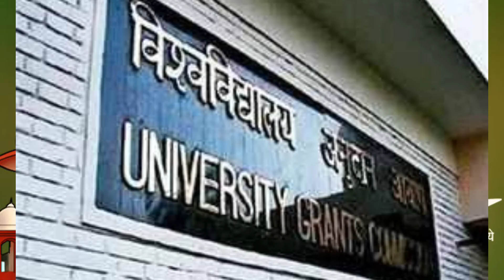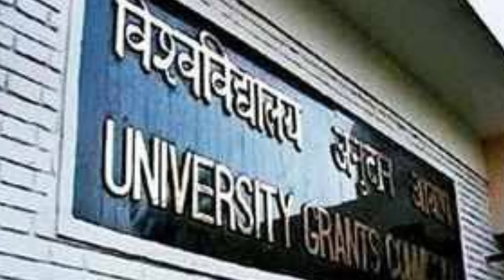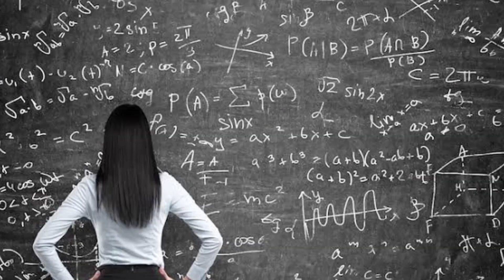ପରୀକ୍ଷା ହେବ ସମସ୍ତଙ୍କର।।ବିନା ପରୀକ୍ଷାରେ ମିଳିବ ନାହିଁ Certificate